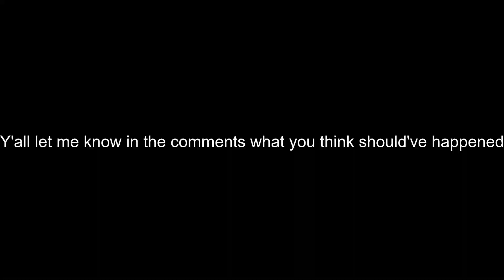WHY DO I PLAY WITH THEM??!! | Apex Legends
Apparently I just like losing.